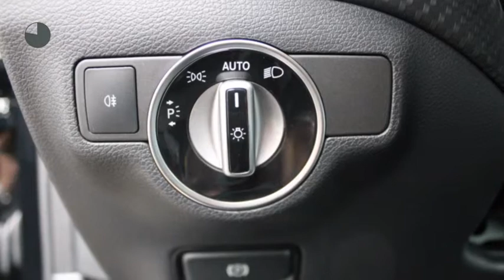Mercedes-Benz A-Klasse A 180 d Business Solution AMG